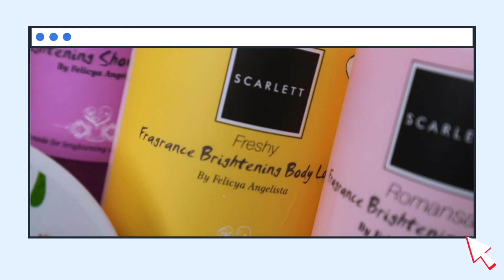CARA MENCERAHKAN KULIT PERMANEN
🦄RULES : Cerita di kolom komentar alasan kenapa kalian click video ini (alasan terbaik)

🦄PRIZE : 2 orang pemenang akan mendapatkan Scarlett Whitening Body Lotion Freshy

ONGKIR DI TANGGUNG PEMENANG

Pemenang akan diumumkan di 2 video selanjutnya (Pastikan Menekan Tombol Lonceng agar tidak ketinggalan)

🦄💙TERIMAKASIH 💙🦄

I'M NOT A DOCTOR dan bisa saja terdapat kesalahan pada penyampaian informasi di video ini. saya selalu menerima kritik dan saran mengenai kesalahan informasi yang saya berikan. This video is not intended to provide diagnosis, treatment or medical advice. Silahkan jadikan video ini hanya sebagai informational purposes only. Silakan berkonsultasi dengan dokter atau ahli kesehatan lain mengenai diagnosa lebih lanjut. Review 100% my honest review, tidak ada yang dilebih atau di kurangkan.

Terimakasih 💙